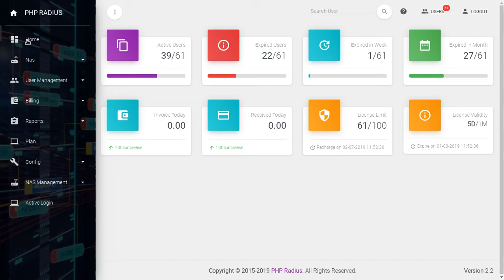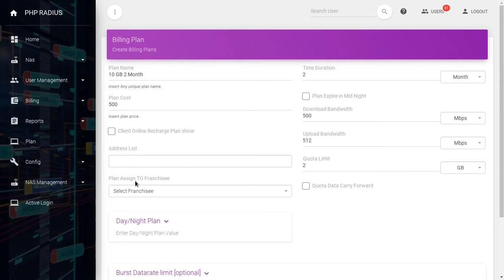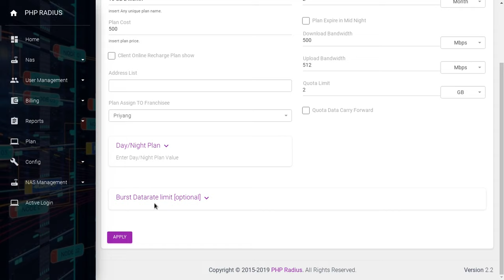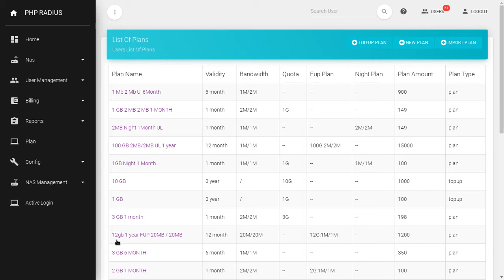How to Create new quota based (limited) plan | PHP Radius